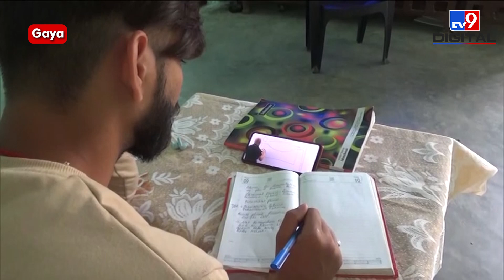Ukraine से लौटे भारतीय छात्र ने सरकार से लगाई गुहार | PM Modi | War | MBBS | Putin